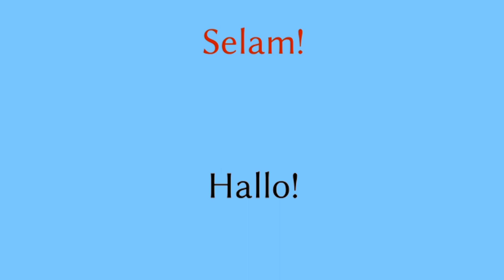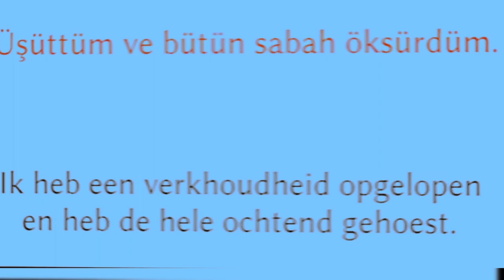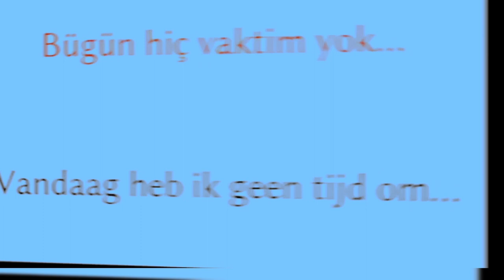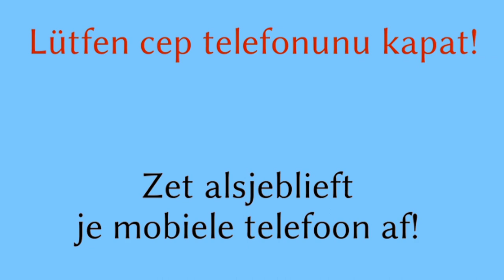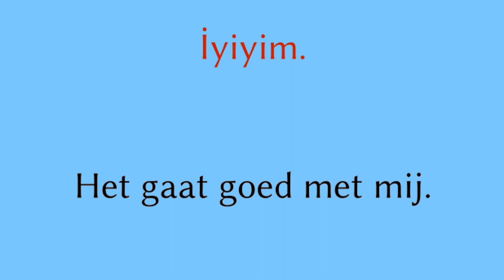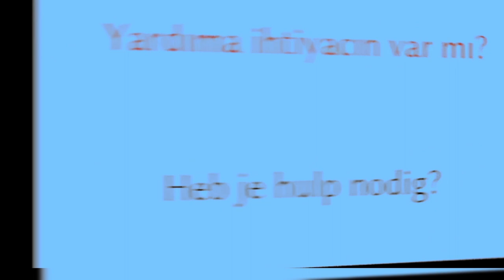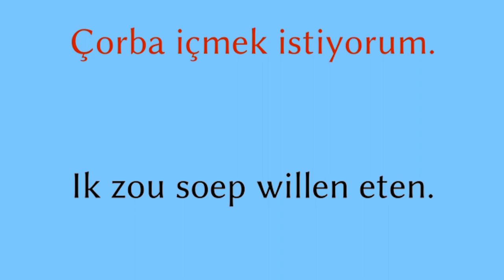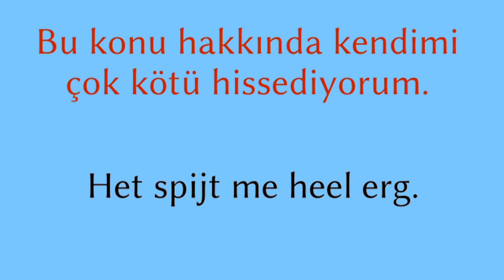Hollandaca Öğreniyorum,Uyurken Hollandaca Öğrenmek,(taalcompleet boek 500 zinnen)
Scheerschuim zeep en shampoo Nederlands leren met Juf M,
Learn dutch with me,easy dutch,zullen,zouden,will,would,
nederlands leren,oefenen nl,interlingo,learn dutch with kim,learn dutch with bart,seydo basmaci,nederlands leren,jufmnt2,
hollandaca konuşuyorum,hollandaca ders,flemenkçe,hollandaca,hollanda karsu,,Niederländisch,荷兰语,Холандски,нидерландский язык,Ολλανδός,Հոլանդերեն,holandés,Nederlandera,Belanda,डच,Holandî,taalcompleet,
nt2 nederlands leren,taalcompleet,nederlands,dutch,hollandaca şarkı,hollandaca çizgifilm,hollandaca ogreniyorum,hollandaca öğrenelim,learn dutch with me,ik leer nederlands,i learn dutch,english grammar,dutch grammar, الهولندية,
learn dutch with bart,
learn dutch official,
learn dutch english,
learn dutch conversation,
learn dutch in 30 minutes,
learn dutch asmr,
dutch grammar,هلندی,اللغة,
Bu video en önemli Hollandaca uygulaması ve boyutu dilbilgisini otomatik olarak tanıyarak öğretir.  Bu dili denemek için için.  Eğitiminizi geliştirmenize yardımcı olacaklar.  Sadece uyumadan önce oynatmak zorunda.  Uyurken Hollandacaca öğrenmedeki başarı sihir gibidir.  Yine de, uyumak için yetersiz bir zemin olabilir.  bununla birlikte, bununla birlikte tüm gün boyunca öğrenme kalıcı olur. Hollandaca nasıl öğrenilir?  Uyurken Hollandaca öğren.  Bu video en önemli Hollandaca kelimeleri ve cümleleri tanıtır ve size dilbilgisini otomatik olarak öğretir.  Bu dili öğrenmeye başlayan öğrenciler için özellikle yararlıdır.  Konuşma ve dinleme becerilerinizi geliştirmenize yardımcı olacaklar.  Sadece uyumadan once videoyu oynatmak zorunda.  Uyurken Hollandaca öğrenmedeki başarı sihir gibidir.  Yine de, uyku yabancı dil öğrenmek için verimli bir zemin olabilir.  Bununla birlikte, bunu gün içerisinde öğrenmeyle tamamladığınızdan emin olmak reklidir.  Uyurken Hollandaca öğrenmek: efsane mi gerçek mi?  Bazı bilimsel keşifler, uykunun hafıza yetenekleri üzerindeki olumlu etkisine odaklanmıştır.